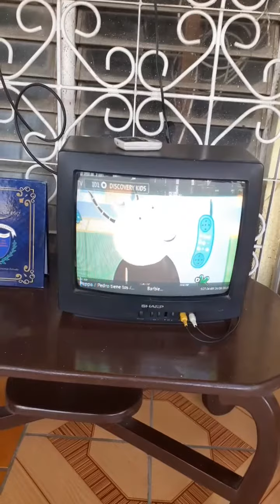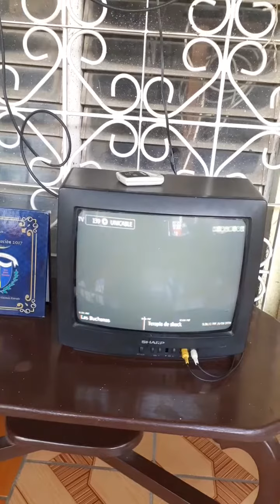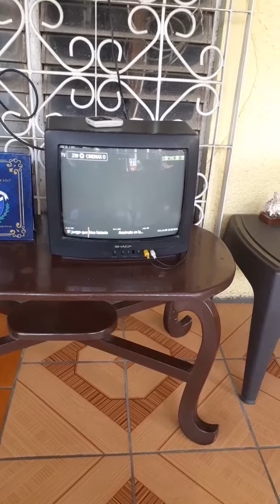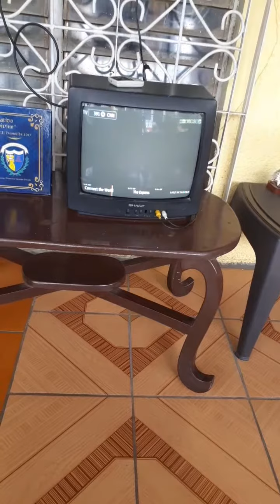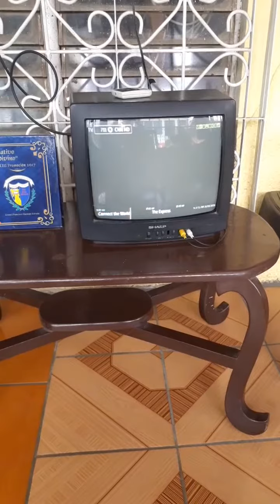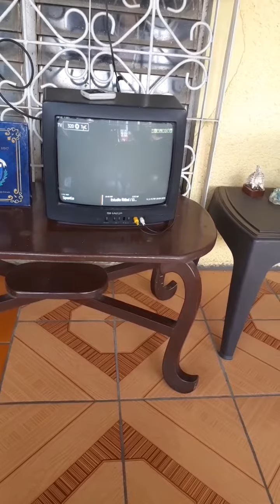Zapping de tigo Nicaragua, mes de agosto 2019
Este vídeo es una demostración del servicio tigo de Nicaragua.